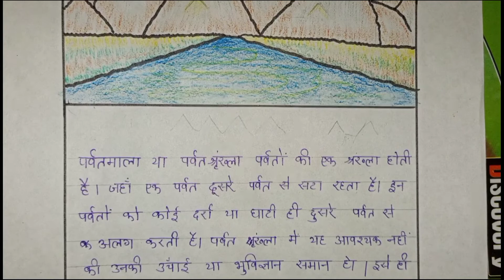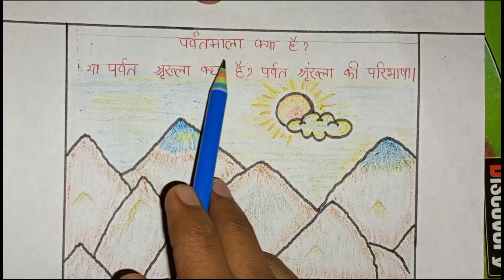पर्वतमाला क्या है? What is a mountain range? पर्वत श्रृंखला क्या है? उदाहरण सहित परिभाषा || parvat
related questions and tags.
parvat
parvat shrinkhla
parvat shrinkhla ki paribhasha
parvat shrinkhla ki jankari
parvat shrinkhla se aap kya samajhte hain
parvat shrinkhla ka paribhasha den
parvatmala
parvatmala ki paribhasha
parvatmala ki jankari
parvatmala se aap kya samajhte hain
parvatmala ka paribhasha den
पर्वत श्रृंखला क्या है
पर्वत श्रृंखला से आप क्या समझते हैं
पर्वत श्रृंखला की परिभाषा
पर्वत श्रृंखला की जानकारी
पर्वत श्रृंखला का परिभाषा दें
पर्वतमाला क्या है
पर्वतमाला से आप क्या समझते हैं
पर्वतमाला की परिभाषा
पर्वतमाला की जानकारी
पर्वतमाला परिभाषा दें
पर्वतमाला क्या है?
पर्वतमाला का परिभाषा दें।